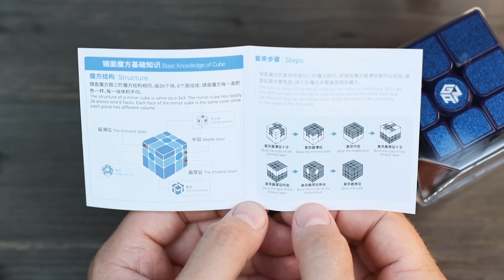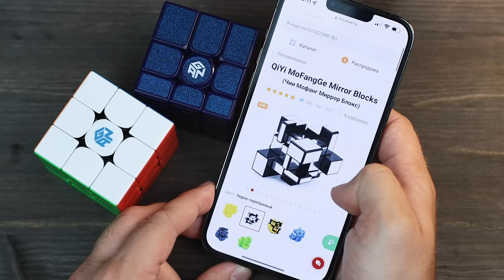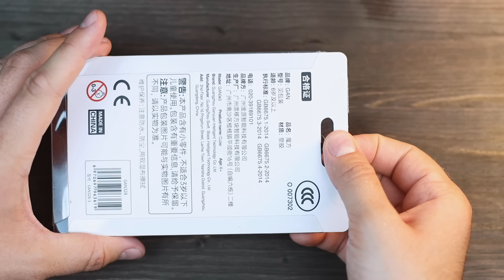Gan Mirror M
Videezy.com